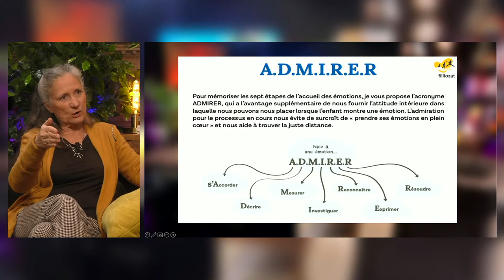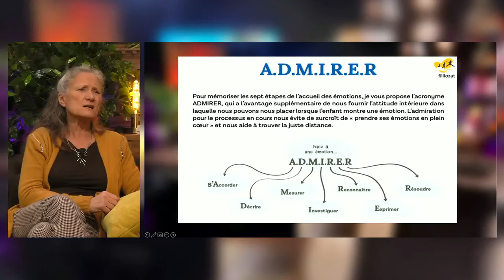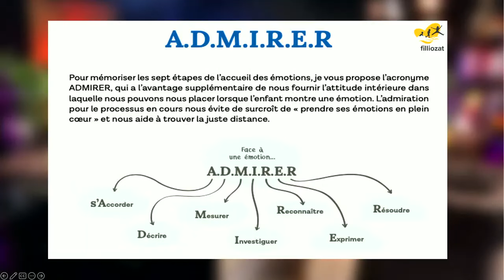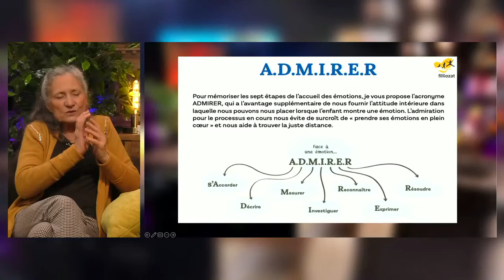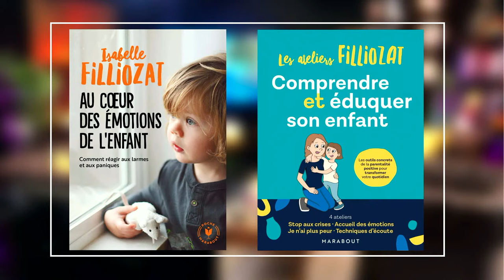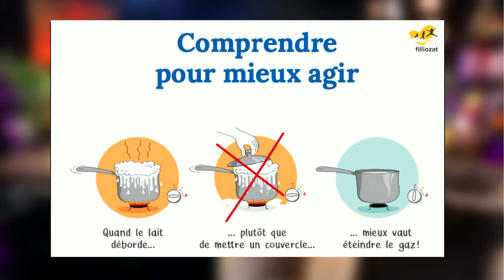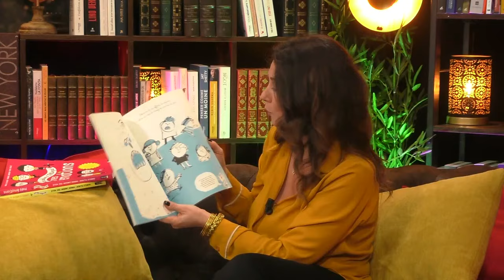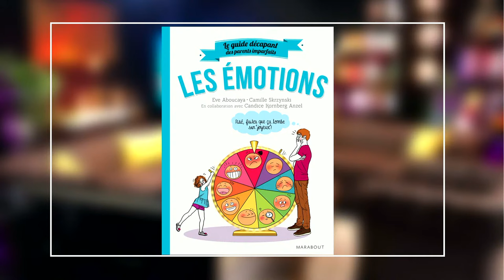Isabelle FILLIOZAT - Comment aider nos enfants à accueillir et réguler leurs émotions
Isabelle FILLIOZAT
Psychothérapeute, conférencière, auteure d’une quarantaine d’ouvrages et figure mondiale de la parentalité positive, est l’invitée de SALUT LA FAMILLE sur ABC TALK TV présentée par Candice ANZEL.

Isabelle nous apprend à identifier, reconnaître et comprendre les émotions de nos enfants et nous explique l’importance d’aider les plus petits à y mettre des mots.

Colère, honte, tristesse, joie, peur …
A quoi servent les émotions ?
Pourquoi sont elles nécessaires ?
Comment les accueillir et accompagner nos enfants à
développer leur intelligence émotionnelle ?

 Vers plus d’autonomie, vers davantage d’apaisement, Isabelle donne des pistes pour aider les parents à accueillir les émotions de leurs enfants tout en apprennent à les réguler.